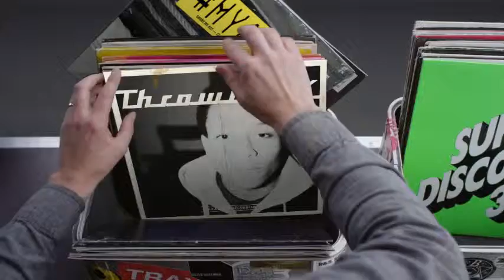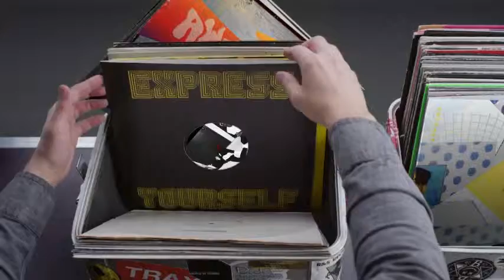Hashtag My Ass - Klnnnnn Record Box